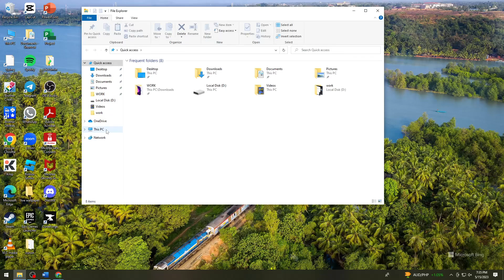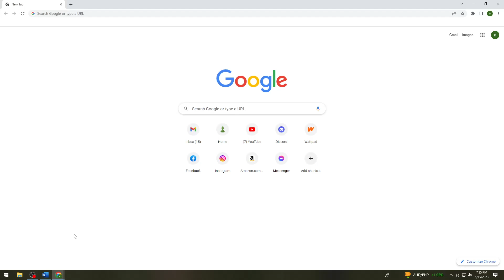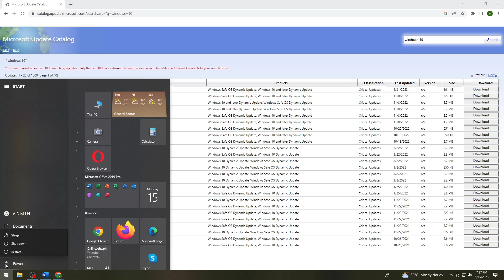How To Fix Your Windows System Is Too Outdated Please Install KB4534310 Roblox (2024 Guide)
Learn How To Fix Your Windows System Is Too Outdated Please Install KB4534310 Roblox (2023 Guide).To fix the error message "Your Windows system is too outdated, please install KB4534310" in Roblox, you can follow the steps below:

Check Windows Updates:

Press the Windows key on your keyboard or click the "Start" button and type "Windows Update" in the search bar.
Open the "Windows Update" settings.
Click on the "Check for updates" button.
Allow Windows to search for and install any available updates.
Manually install KB4534310:

If Windows Update does not automatically install KB4534310, you can manually download and install it from the Microsoft Update Catalog website.
Open your web browser and search for "KB4534310 Microsoft Update Catalog."
Click on the appropriate link to access the Microsoft Update Catalog page.
Select the version of KB4534310 that matches your system architecture (32-bit or 64-bit) and click on the "Download" button.
Once the download is complete, run the downloaded file and follow the on-screen instructions to install the update.
Restart your computer:

After installing the update, restart your computer to ensure the changes take effect.
Launch Roblox:

Once your computer has restarted, launch Roblox and check if the error message "Your Windows system is too outdated, please install KB4534310" is resolved.
By following these steps, you should be able to address the issue and install the required update (KB4534310) to resolve the error message in Roblox. If the problem persists, you may need to reach out to Roblox support for further assistance.